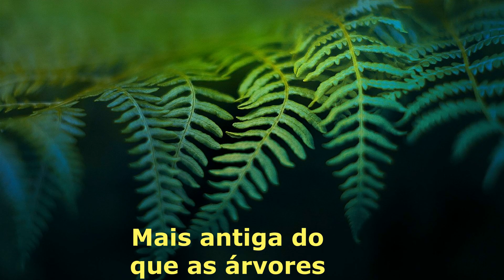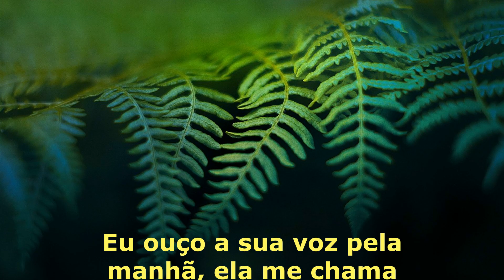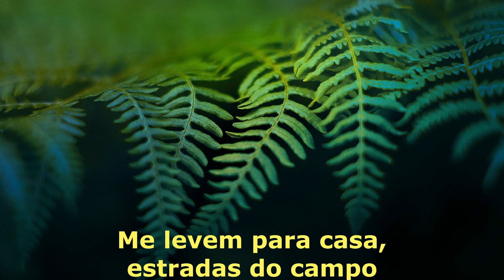Jonh Denver - Take Me Home, Country Roads tradução